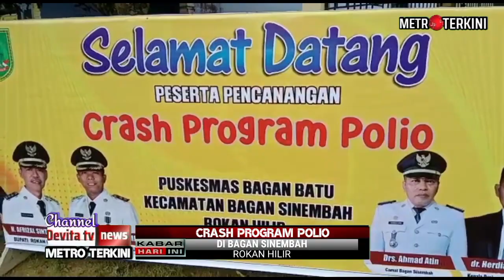Puskesmas Bagan Batu Kota Melaksanakan Crash Program Polio